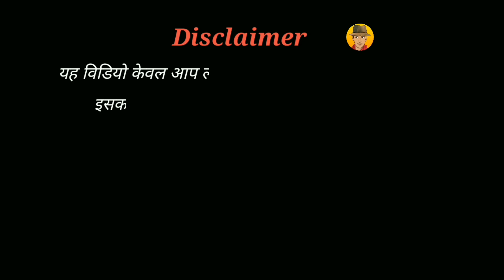Video | होली में अंताछरी | Amit Ashik,Anjali Bharti | Holi Me Antakshari | New Holi Song | RN Roast